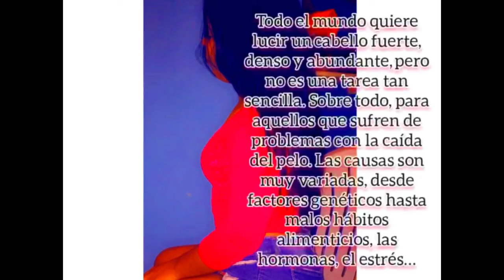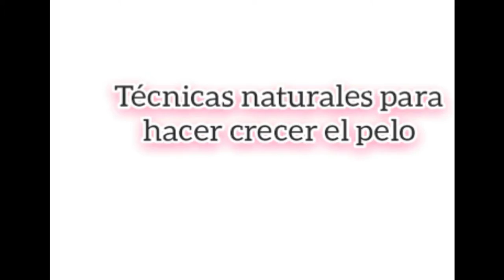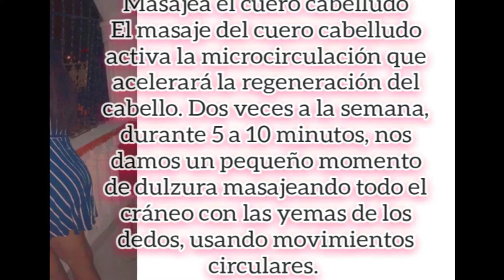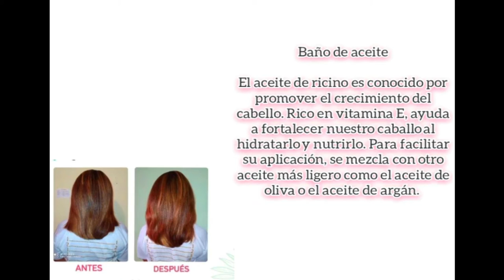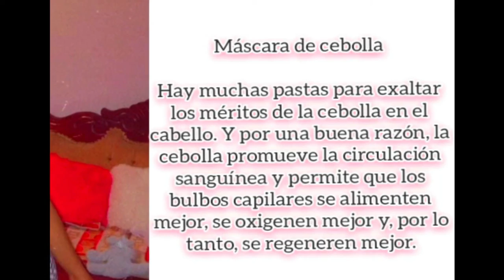como estimular el crecimiento del cabello trucos y consejos para que tu cabello este sano y fuerte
como estimular el crecimiento del cabello
trucos y consejos para que tu cabello este sano y fuerte
como estimular el crecimiento del cabello trucos y consejos
como estimular el crecimiento del pelo trucos y consejos
crecimiento del cabello
como hacer crecer el cabello rápido
como hacer crecer el pelo
cabello sano y fuerte
pelo sano y fuerte
cabello sano y saludable
consejos para el cabello
consejos para el crecimiento del cabello
trucos para el cabello
trucos para el pelo
trucos para el crecimiento acelerado del cabello
como tener un cabello sano y fuerte